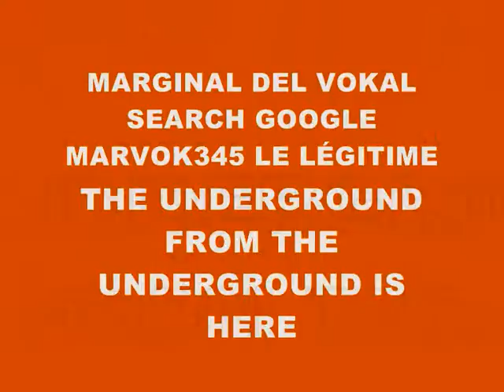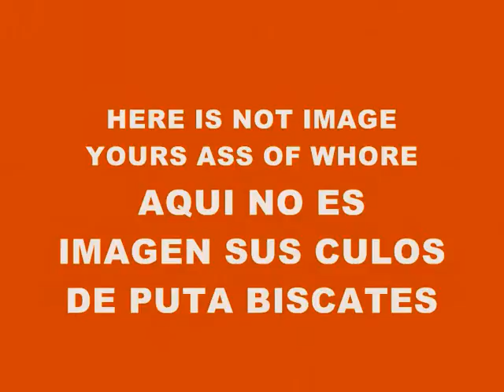MUSIC 2464-SUPER WEIGHT-PRODUCED IN MY PLAYSTATION 2 MARVOK345